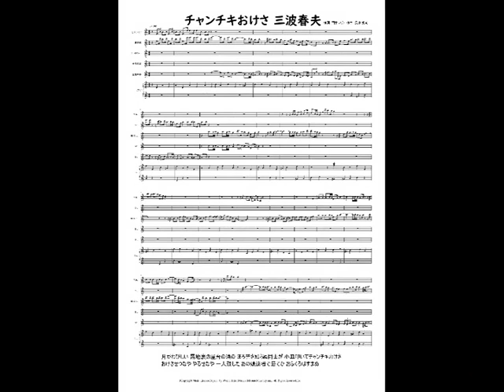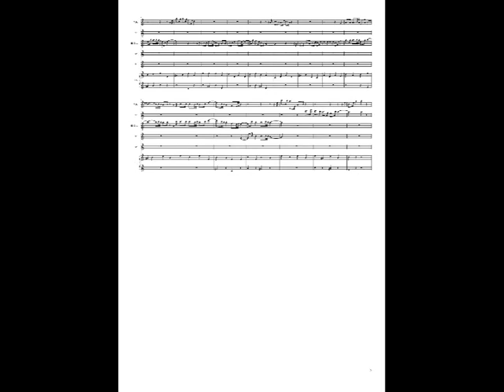阪神タイガース 優勝 38年ぶり 日本一 チャンチキおけさ 三波春夫 楽譜 DTMer 歌ってみよう 三味線 耳コピ きっと見つかる やればできる カラオケ 弾き語り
作詞：門井 八郎. 作曲：長津 義司. 月がわびしい 露地裏の屋台の酒の ほろ苦さ知らぬ同士が小皿叩いて チャンチキおけさおけさ切なや やるせなや